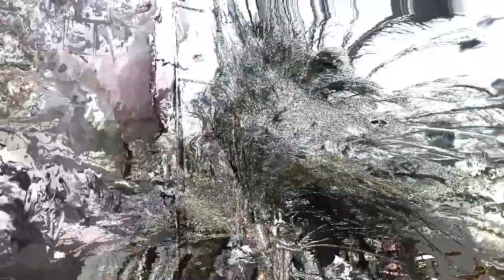Panguni Uthiram | 2023 | Aarey Milk Colony | Mumbai | Om Muruga | Goregaon | Unit No 13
Panguni Uthiram is a Tamil Hindu festival. It is marked on the purnima of the month of Panguni. It falls on the day the moon transits the nakshatram of Uttiram in the twelfth month Panguni of the Tamil calendar. This coincides with the Hindu calendar month of Phalguna/Chaitra